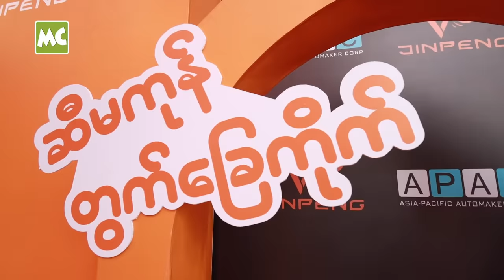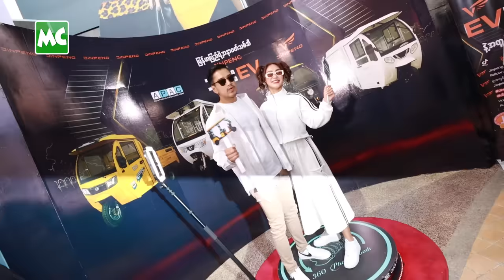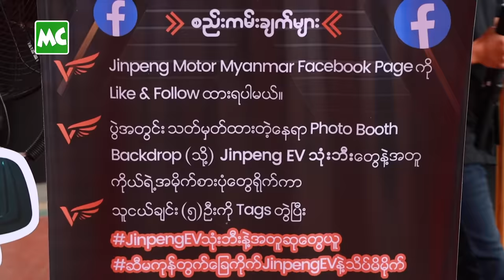ရွှေမန်းမြေမှာ စတင်မိတ်ဆက်တဲ့ သိန်း (၇၀) တန် EV သုံးဘီးယာဉ်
Asia Pacific Automaker Corporation Co., Ltd. မှ စတင်တင်သွင်း ဖြန့်ချိတဲ့ JINPENG အမှတ်တံဆိပ် လျှပ်စစ်သုံးဘီးယာဉ်များ မိတ်ဆက်ပွဲ အခမ်းအနားကို ဒီဇင်ဘာလ (၅) ရက်နေ့က မန္တလေးမြို့၊ မင်္ဂလာမန္တလေး Shopping Mall၊ Promotion Area တွင် ကျင်းပခဲ့ပါတယ်။ သရုပ်ဆောင် အောင်ရဲလင်း၊ ထက်ထက်ထွန်း၊ အဆိုတော် နီနီခင်ဇော် နှင့် Team 143 တို့က တက်ရောက်ခဲ့ကြပြီး၊ ပရိသတ်များနဲ့ ရင်းရင်းနှီနှီး တွေ့ဆုံ ဖျော်ဖြေပေးခဲ့ကြပါတယ်။

Asia Pacific Automaker Corporation Co., Ltd. မှ တင်သွင်းထားတဲ့ မြန်မာနိုင်ငံ ရဲ့ ပထမဆုံးသော လျှပ်စစ် (EV) သုံးဘီးယာဉ်ဟာ ဆီဖိုး လုံးဝ မကုန်တာကြောင့် ကုန်ကျစရိတ် သက်သာသလို၊ ဖွဲ့စည်းတည်ဆောက်ထားပုံ သေသပ်တာကြောင့် အကြမ်းခံပြီး ရေရှည် အသုံးပြုနိုင်မှာ ဖြစ်ပါတယ်။ JINPENG လျှပ်စစ် EV သုံးဘီးယာဉ်များကို ကျပ်သိန်း (၇၀) မှ စတင်ပြီး (၁၂၅) သိန်းတန် အထိ ဝယ်ယူရရှိနိုင်မှာ ဖြစ်ပါတယ်။ အရောင်း ကိုယ်စားလှယ်များ အဆင့်ဆင့် ခန့်အပ်ပြီး၊ မြန်မာတစ်နိုင်ငံလုံး အနှံ့ တင်သွင်း ဖြန့်ချိသွားမယ်လို့ သိရပါတယ်။

@MyanmarCelebrity Updat JINPENG EV Tricycle Launch Ceremony was held in Mandalay on December 5, 2023.